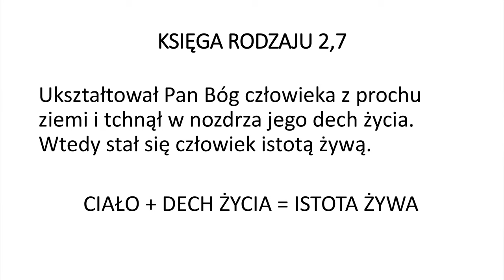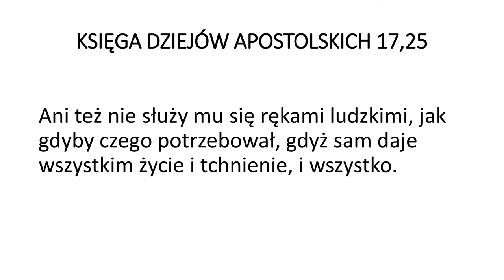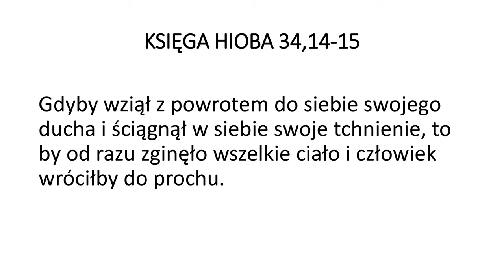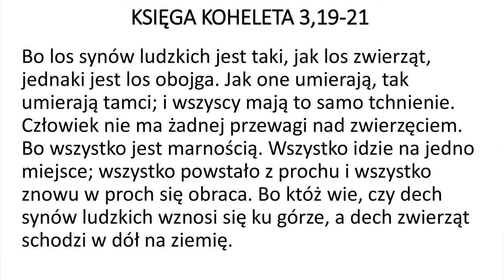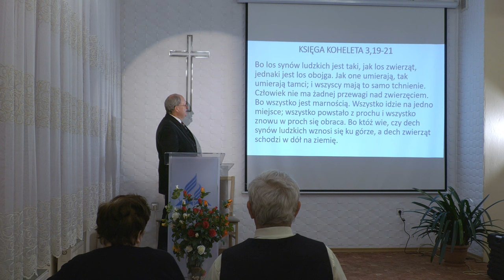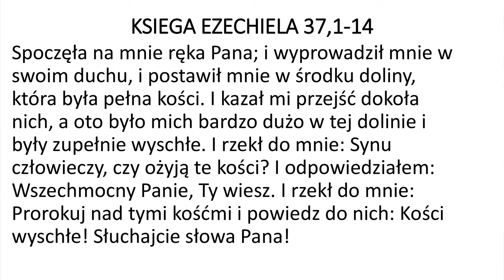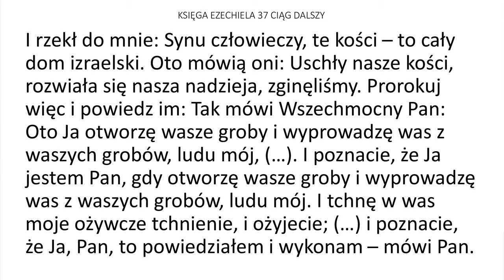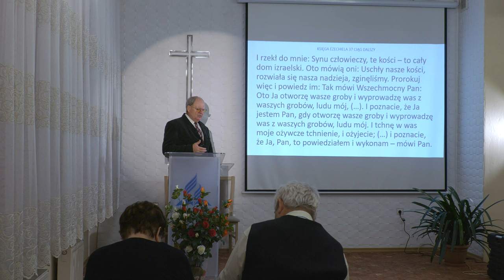2. Piramidy kujawskie - starożytna nekropolia chirurgów i ludożerców - Czym jest śmierć?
W wykładzie drugim prelegent, Wiesław Szkopiński, przedstawia fragmenty megalitycznych cmentarzysk w Gaju Stolarskim, Wietrzychowicach i Sarnowie.
W części teologicznej prelegent odpowie na pytania:
- czym jest śmierć?
- jak wyglądał proces kształtowania człowieka przez Boga?
- czy jest dech życia?
- co się stanie w dniu sądu ostatecznego?